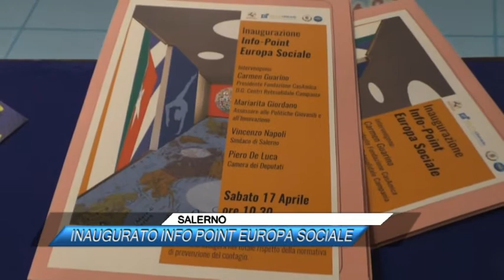SALERNO, INAUGURATO INFO POINT EUROPA SOCIALE